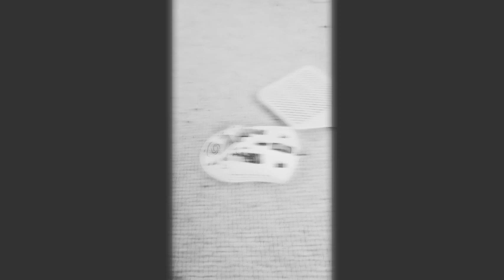🖱️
Anger is an abyssal tempest, a brooding maelstrom that festers within the recesses of the soul. It is the embodiment of primordial darkness, a malevolent force that seethes with ancient malice. Within the annals of legend, anger is a harbinger of ruin, a malignant symphony of fury that reverberates through the corridors of time. It is the shadow that eclipses reason, the tempest that engulfs, leaving naught but desolation in its wake.